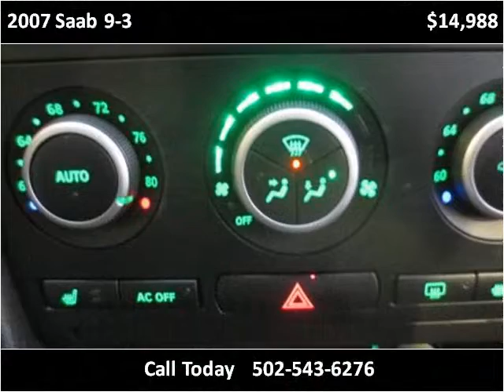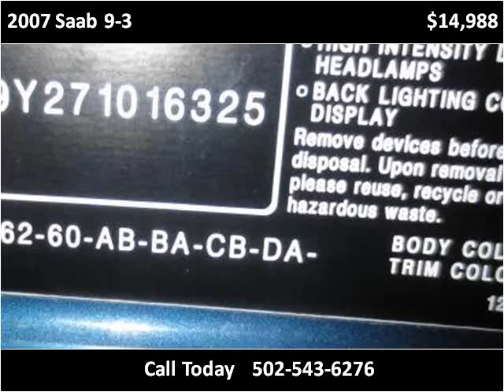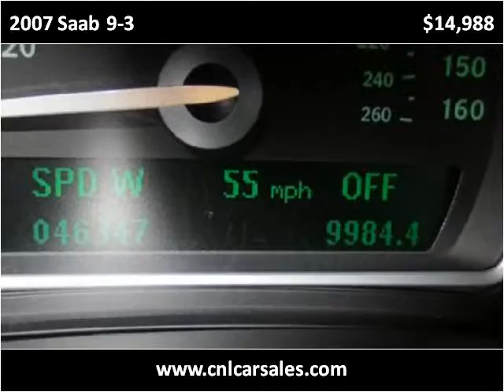2007 Saab 9-3 Used Cars Shepherdsville, Mt. Washington, Bull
This 2007 Saab 9-3 is available from Craig and Landreth Cars - Shepherdsville.